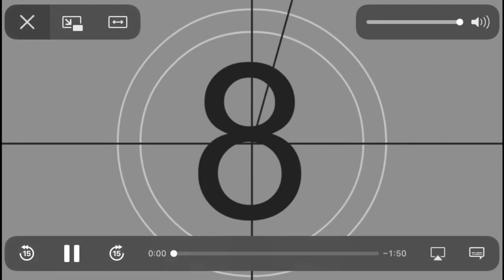(REUPLOADED) David Fails At Wheel Of Fortune/Grounded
WARNING: This video will contain inappropriate language. Watch this video at your own risk.

Reuploaded from TheSam Videos because he got terminated.